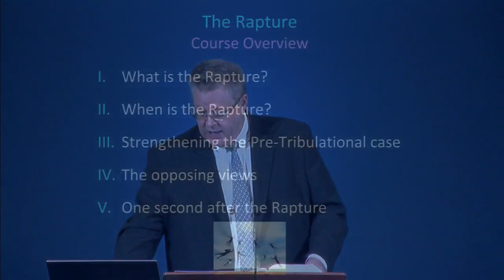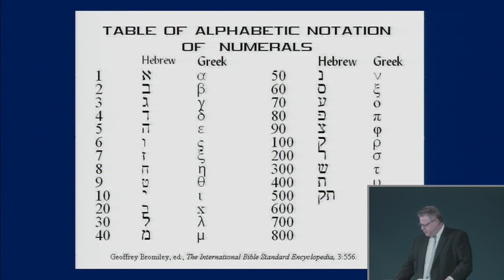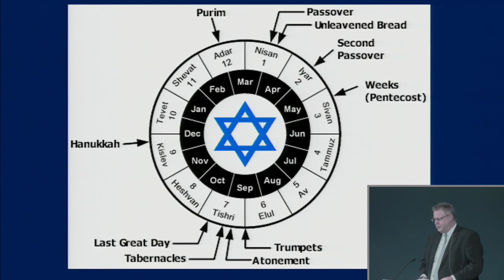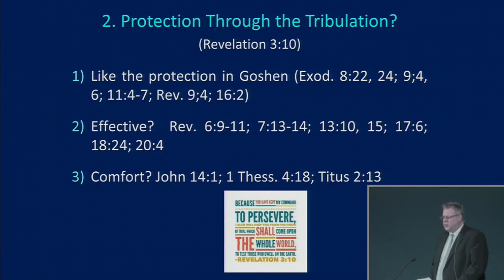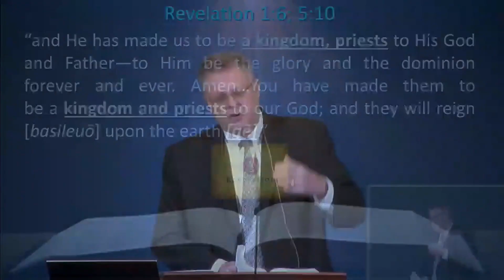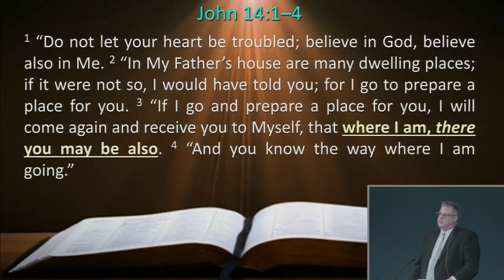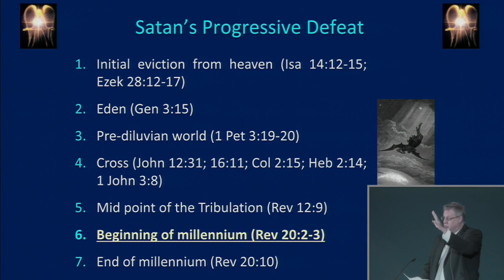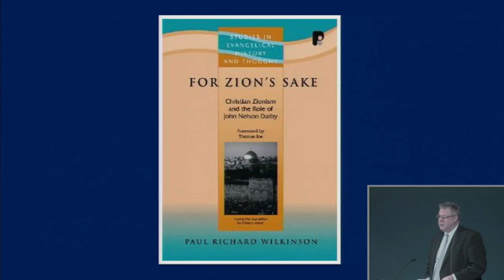Rapture 64 - Q & A 2 - 10-03-2021